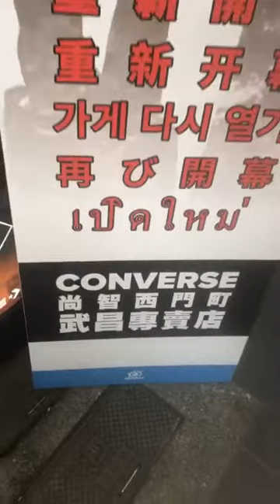Instagram Blackie Chen